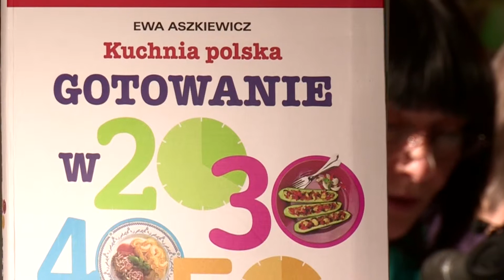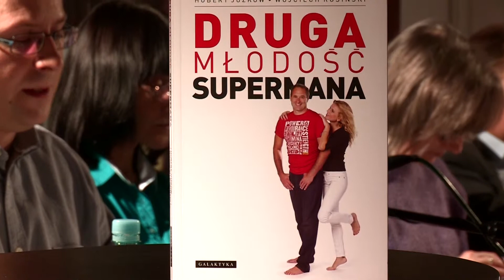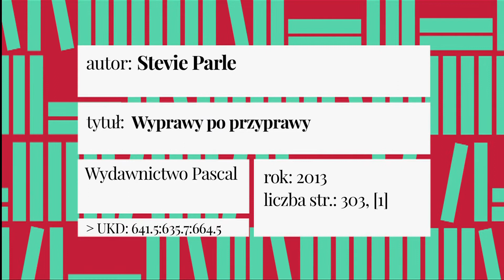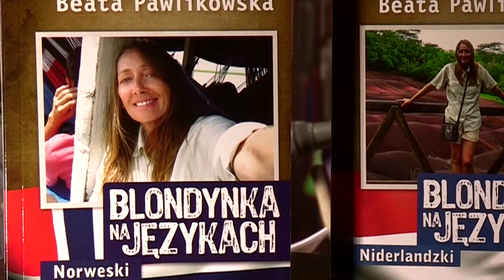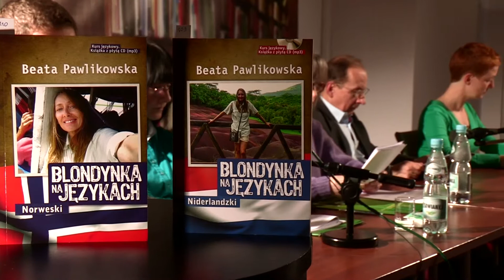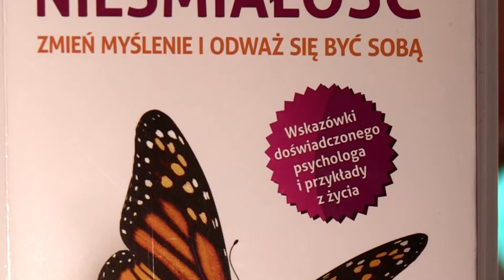Przegląd nowości wydawniczych 23/2013 - Literatura Naukowa cz. 3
Biblioteka Publiczna m.st. Warszawy Biblioteka Główna Województwa Mazowieckiego, jako jedyna biblioteka w Polsce, prowadzi regularne spotkania poświęcone prezentowaniu nowości wydawniczych. Przeglądy, początkowo organizowane wyłącznie dla warszawskich bibliotekarzy, od 1999 roku są dostępne również dla książnic z województwa mazowieckiego. Wyboru, prezentacji i recenzowania książek dokonują wysoko wykwalifikowani pracownicy Biblioteki.